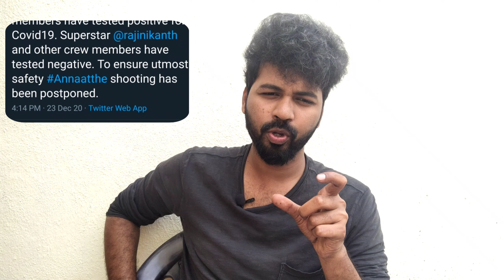Rajini Sir Health eppa Epdi Iruku? A Complete Report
Presenter - Riyas Hashmi
Editor - Euphoria